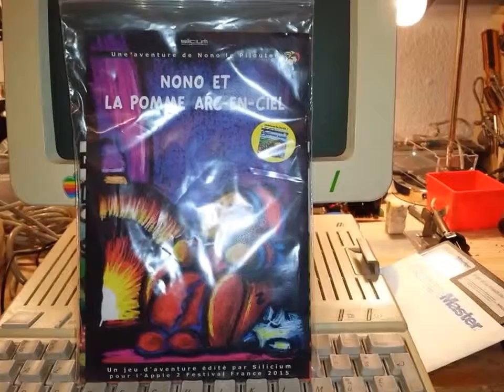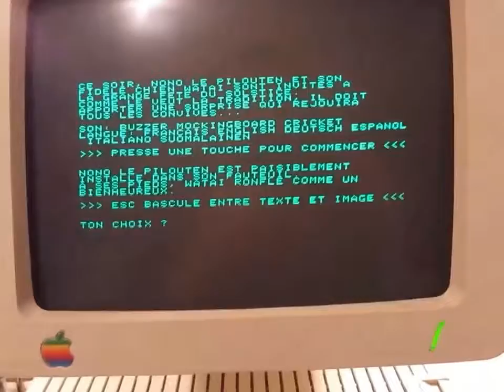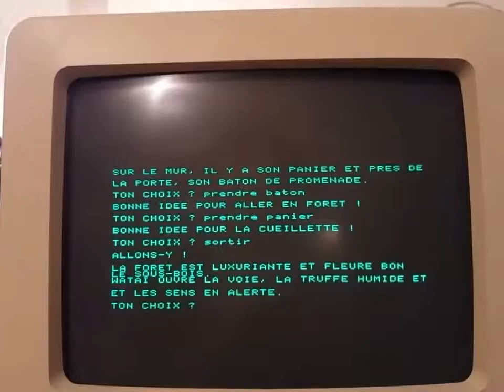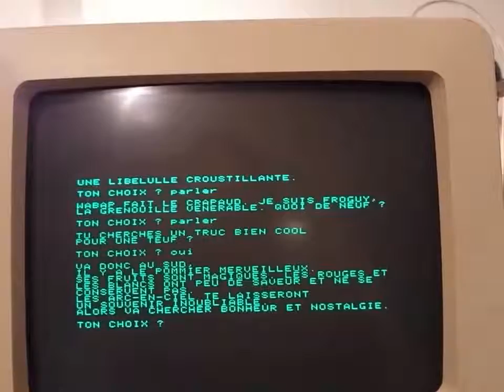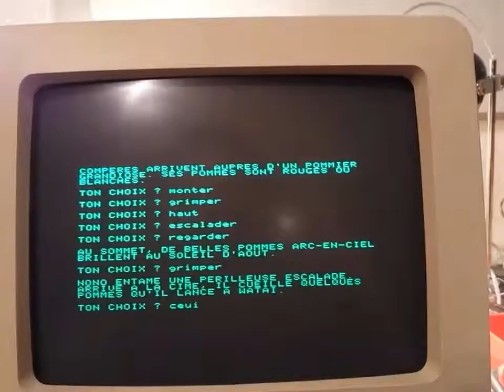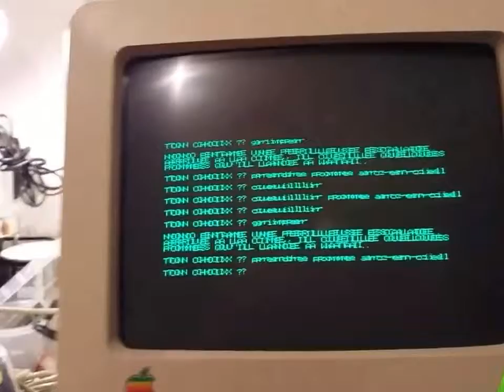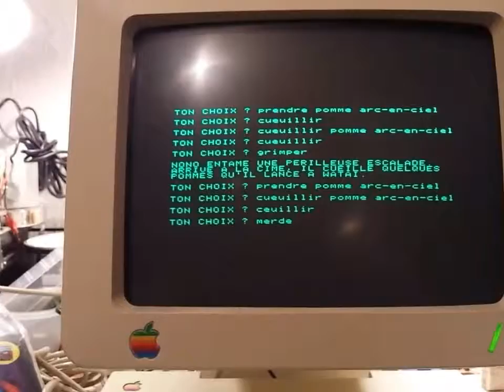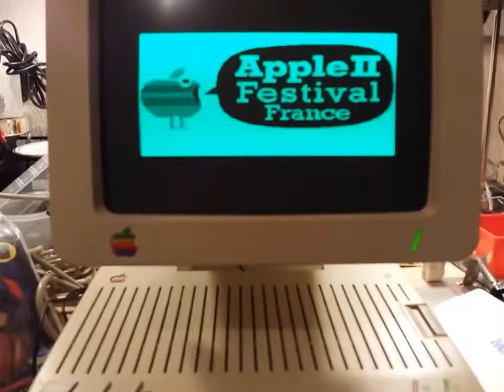APPLE //c de 1984 fonctionnel en 2017 + infos : festival 2017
cueillir ... pas cueuillir je suis bête les dimanches moi. enfin plus que d'habitude quoi :)

une autre vidéo d'une machine équivalante en 2015 cette fois c'est le prototype qui est testé